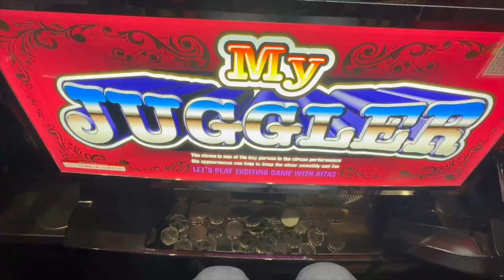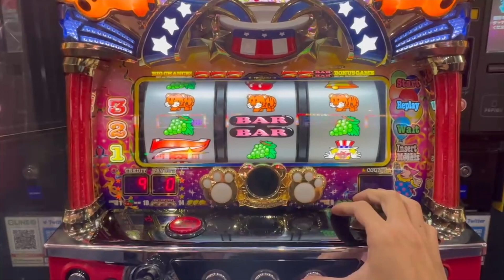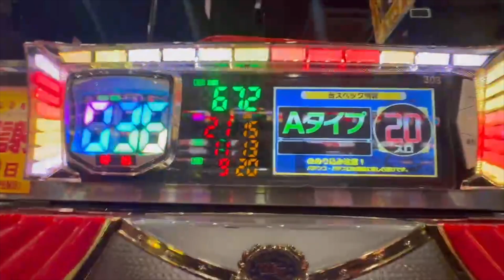久しぶりむさしの千ジャグ企画